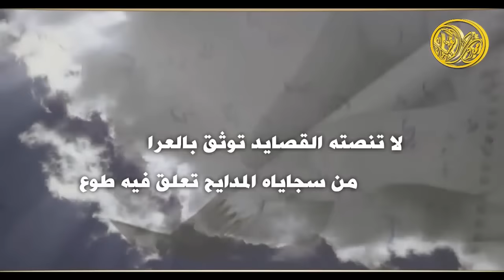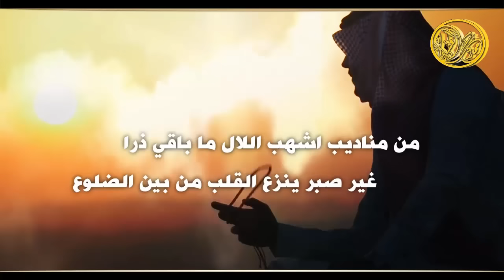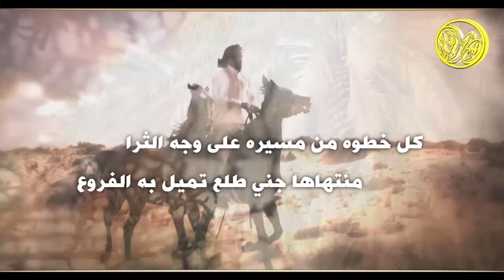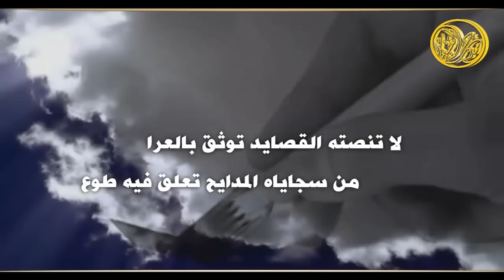شيلة مهداه الى رجل الاعمال البرق || بدر بن محمد العتيبي || كلمات علي سالم ||اداء محمد فراج الاكلبي